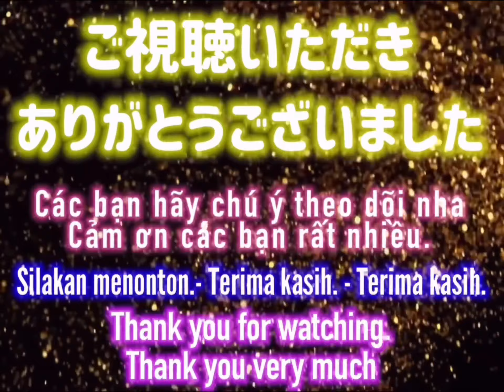🧊Icebreak059💫《Freebie》ドローンBeakの最初のダメージってどっちだろう？WarRobots 🍇November.2021🍇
🇻🇳🇮🇩🇬🇧🇦🇺🇳🇿🇺🇸from 🧊Icebreak KOTE-NETA JAPAN🇯🇵

🧊Icebreak059 WarRobots 🍇November.2021🍇
🇻🇳《Freebie》Thiệt hại đầu tiên của máy bay không người lái là gì?

🧊Icebreak059 WarRobots 🍇November.2021 🍇
🇮🇩《Freebie》Apa kerusakan pertama dari Drone Beak?
💫Silakan mendaftar dan memperkenalkan saluran kepada teman-teman Anda.

🧊Icebreak059 WarRobots 🍇November.2021🍇
🇬🇧🇦🇺🇳🇿🇺🇸《Freebie》What's the first damage to the drone Beak?